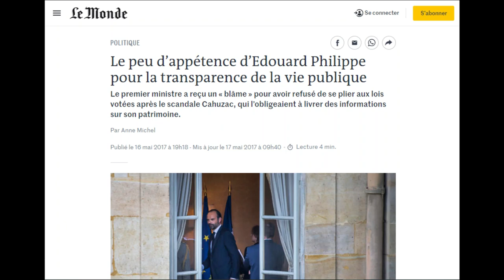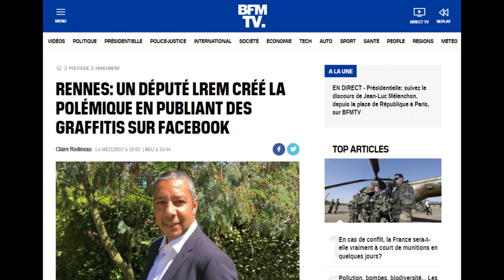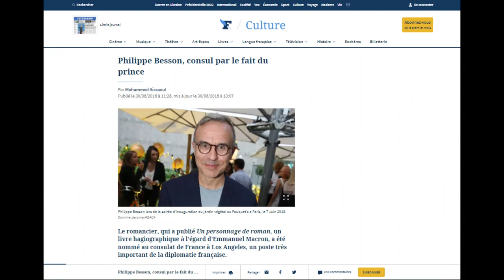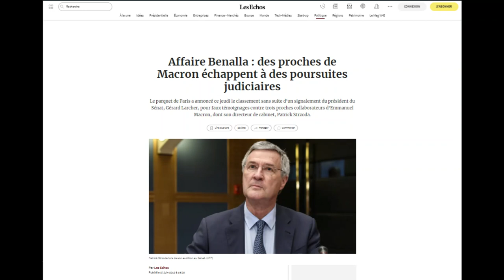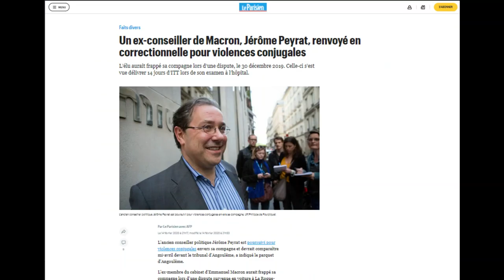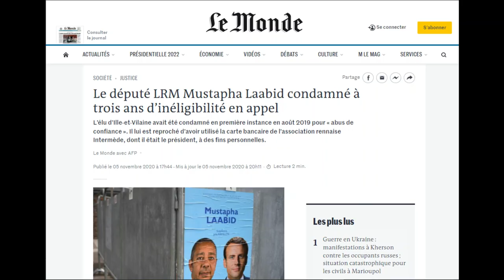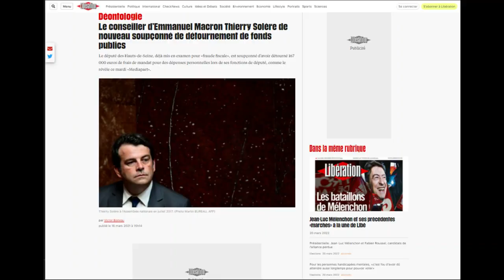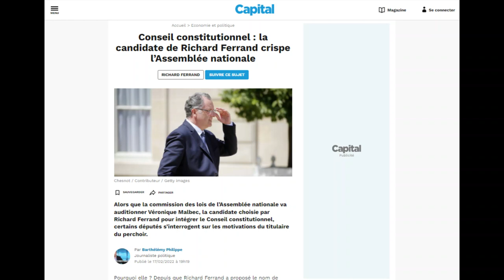La moralisation de la vie publique en Macronie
Les trente deniers de Judas, pour François Bayrou, c’était le vote d’une loi de moralisation de la vie publique. Elle fût votée tambour battant, merci à lui ! Depuis nous vivons dans un monde ou ni En Marche !, ni le Modem, ni leurs partisans ne sauraient être critiqués pour une gouvernance ou une éthique prise en défaut : leur exemplarité est, depuis 2017, admirable !

Voici un grand florilège de 5 années de vie en Macronie.

Les liens menant aux sources seront publiés ailleurs (Agoravox sans doute).

Bonne vidéo ! Merci de partager largement si ce travail vous a plu.

ma chaine youtube : c'est ici